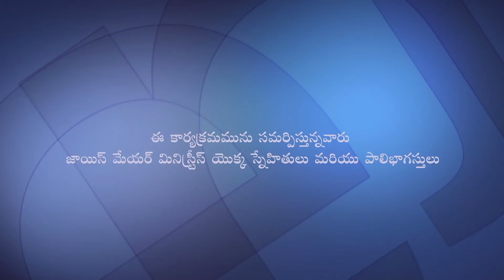ప్రభువే మన సమాధానము - The Lord Our Peace Part 2 - Joyce Meyer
The Lord Our Peace Telugu
ప్రభువే మన సమాధానము